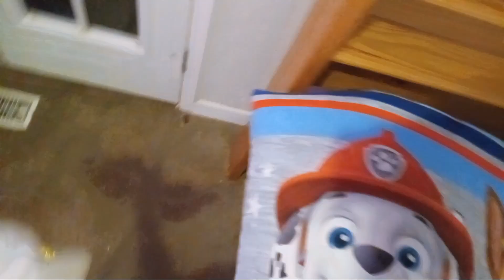Latex Glove Animal Angry Bunny vs Jon